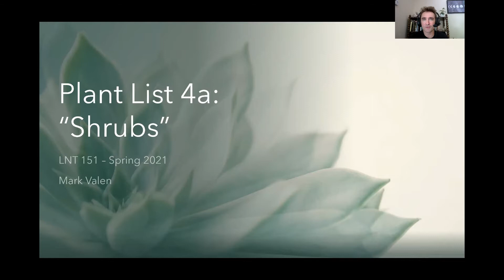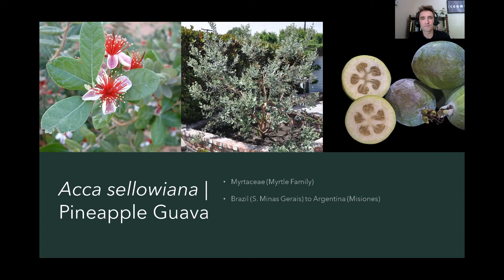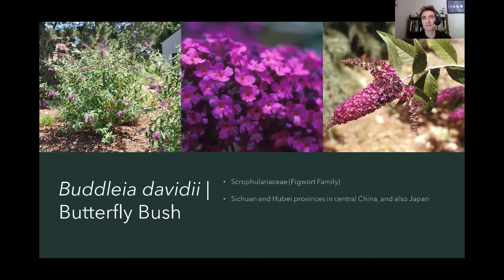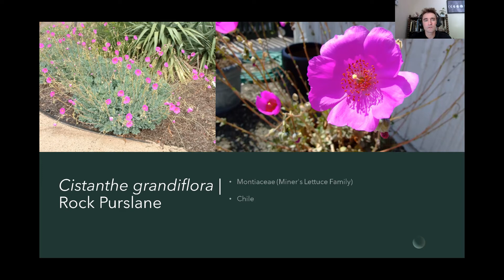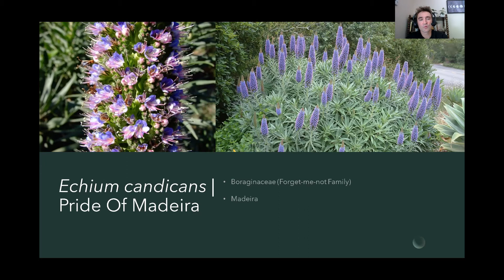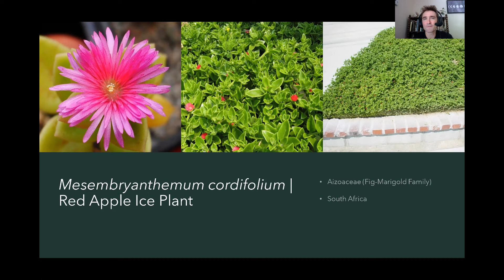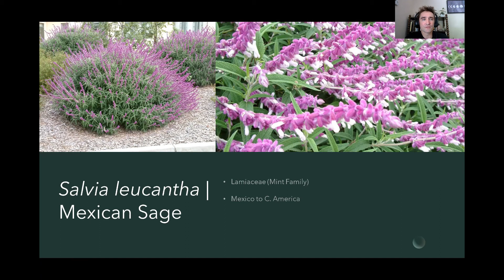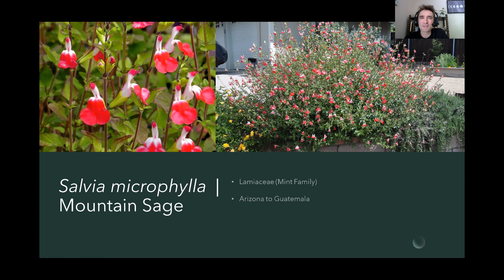Plant List 4a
LNT 151 - Plant Identification I